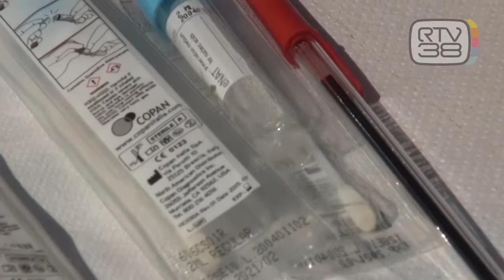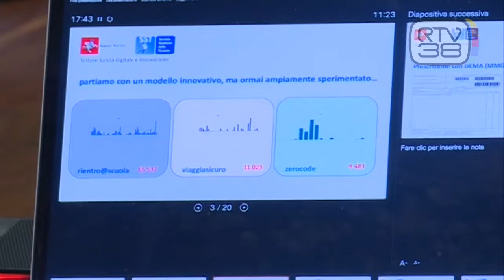I TAMPONI ORA SI PRENOTANO ONLINE